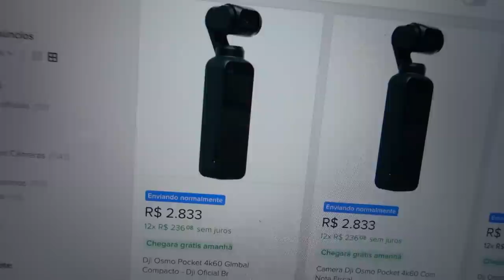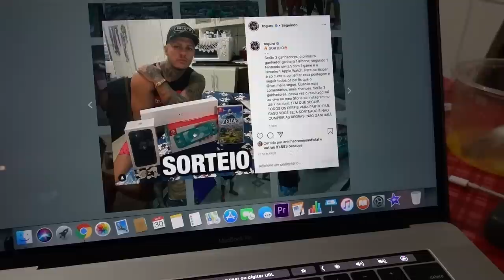ESSA PIPA GEROU REPERCUSSÃO